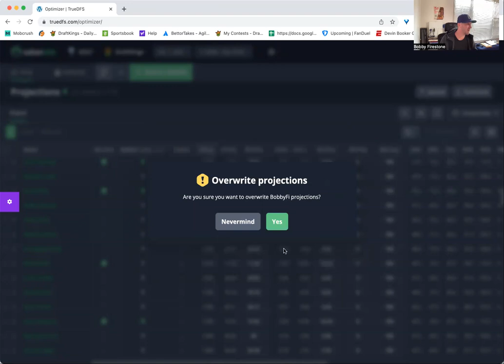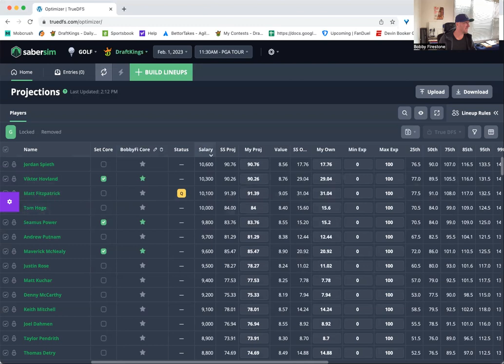PGA Pebble Beach DFS quick look with BobbyFi